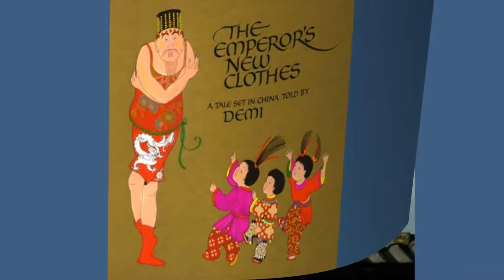Part 2 The Emperor's New Clothes - A metaphor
This fairy tale, which I choose as a representation of the pandemic, that in some strangely constructed way is affecting us all, worldwide, is as morbid, absurd, as inconceivable. It's turning our world upside down, the media into a frenzy, with censorship, control of testimonies, shared by whistleblowers, nurses, doctors, and virologists, also the testimonies of partners and family members, who feel betrayed and bereaved, without given a chance to say goodbye to their dying spouse, mother, father, brother or sister.

Are we hypnotized by a mirage? Are we blinded by a veil covering our eyes? In reality, we’re faceless wearing a mask in shops, hospitals, and public transport. To me, when the theories about a manmade virus, and deliberate spreading of it, are true, the designers of our present pandemic are equal to the dress-makers of the emperor, who doesn’t want to lose face, doesn’t want to admit that he might be a stupid man, by thinking that he can’t see the cloth on the loom, and his "magnificent" costume made of it.

In fact, nobody wants to lose face, pretending to see what's not present. It seems that when a certain number of our world population joins in this pretence, the prophecy becomes self-fulfilling in a weird way. A shared fata morgana? Each of us sees what we expect to see, a perpetual self-fulfilling prophecy that is a Gordian knot waiting for a sword to be cut in half by it.

Remedies as prevention and treatment of flu symptoms, releasing pathogens from the physical system:
Chlorine Dioxide – MMS. A remedy, an oxidizer, releasing toxins from the body, treating infectious conditions internally and externally
MMS Protocols—Humble Style - Jim Humble | MMS | Master Mineral Solution | Miracle Mineral Solution | JIMHUMBLE.CO

A German company selling the ingredients for Chlorine Dioxide:
Natriumchlorit + Säure im 100 ml Set (Aktivator wahlweise) Braunglas, 17,90 € (vitalundfitmit100.de)

You can buy Hydroxychloroquine in the following cities:

Canada: Toronto, Ontario, Montreal, Quebec, Vancouver, Ottawa, Calgary, Edmonton, Winnipeg, Hamilton, Alberta, Manitoba, Windsor.
Australia: Sydney, Melbourne, Brisbane, Perth, Adelaide, Gold Coast, Canberra, Sunshine Coast, Wollongong, Geelong, Townsville, Cairns, Darwin, Toowoomba.
United Kingdom: London, Manchester, Birmingham, Leeds, Glasgow, Liverpool, Southampton, Newcastle, Nottingham, Sheffield, Bristol, Leicester, Edinburgh, Belfast, Brighton, Bournemouth, Cardiff, Middlesbrough, Stoke-on-Trent, Coventry, Bradford.
New Zealand: Auckland, Wellington, Christchurch, Hamilton, Tauranga, Dunedin.
USA: Aurora, Charlotte, Mesa, Anchorage, Fresno, Santa Ana, Wichita, Albuquerque, Newark, San Francisco, Riverside, Detroit, Portland, Miami, Phoenix, El Paso, Omaha.

An explanation of the germ theory and the terrain theory:
Jeff G. — Viral Misconceptions - Presentation on The True Nature of Viruses (bitchute.com)

Recommendations for self care, remedies, immune boosters, and English sources of news, videos, and advise from the American Frontline Doctors. (Dutch website)
Covid19 nieuws - Zelfzorg Covid19

Good health to you, please make up your own mind, before someone else does it for you, but not in your best interest always.